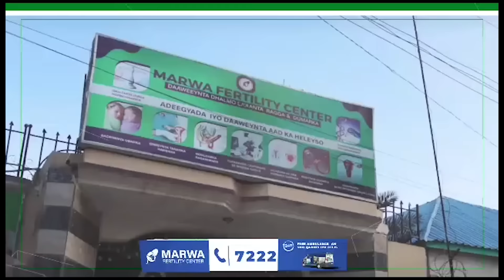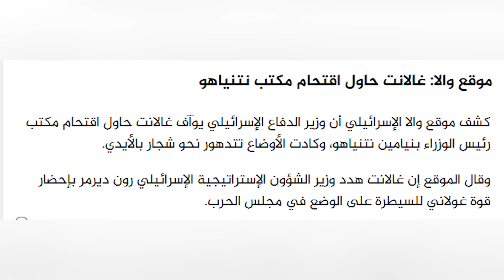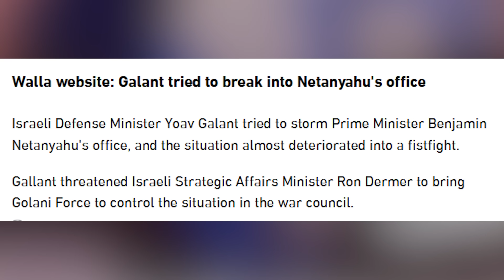DEG DEG: NETANYAHU & Gaalaan oo Isfeeri Gaaray & Wasiir Haraanti la dhacay Xafiiska Netanyahu